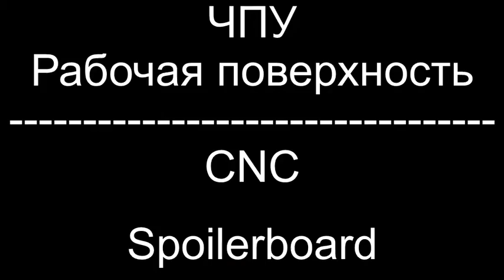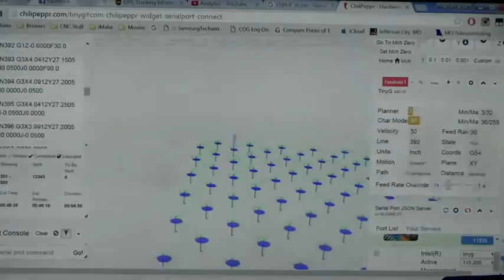Рабочая поверхность для настольного ЧПУ / CNC Spoilerboard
Making a spoilerboard for my tabletop CNC
Рабочая поверхность для настольного ЧПУ